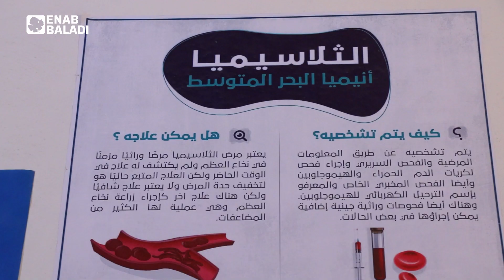الوحيد في جسر الشغور.. مركز لمعالجة "الثلاسيميا"